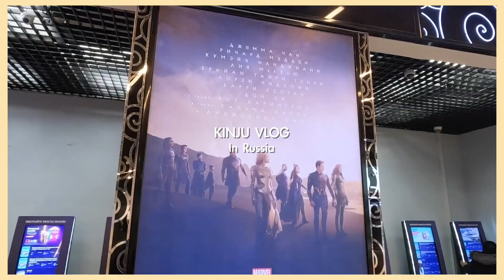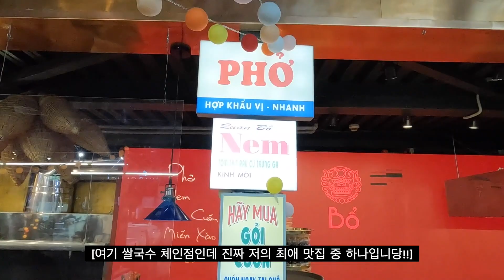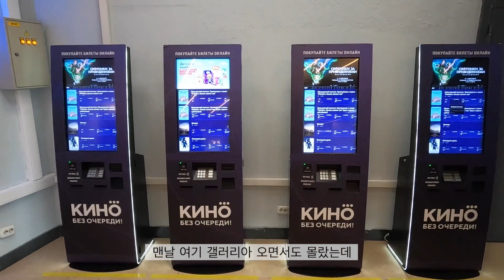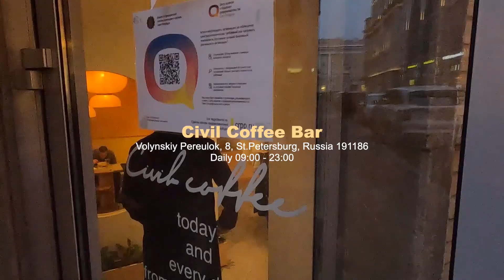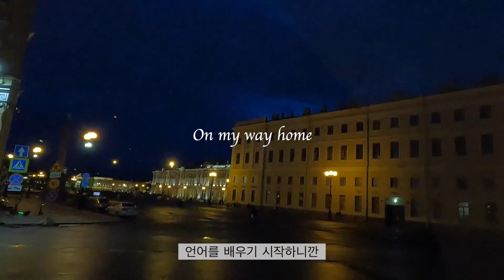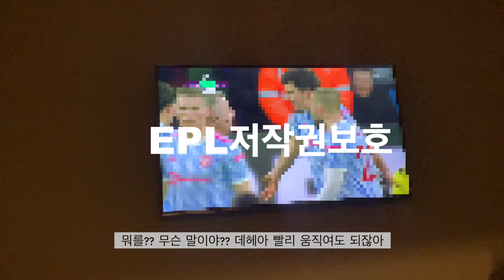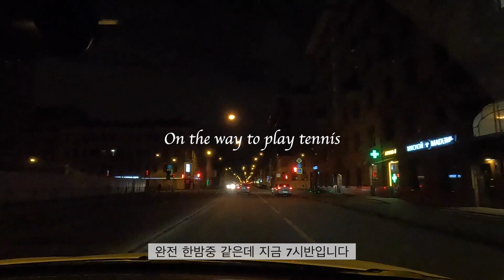🇷🇺 VLOG 러시아 상트페테르부르크 주말 데이트 | 취미가 같은 부부 | 골프 | 테니스 | 축구 | 맨유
요즘 러시아에서 학교 다니느라 정신이 없었는데,
오랜만에 남편과의 주말 데이트 브이로그로 돌아왔어용 :)

봄, 여름, 가을에 열심히 치던 골프가 시즌이 끝나서 (러시아는 10월말에 끝나요 보통 ㅠㅠ)
이번에는 겨울을 맞아 실내에서 할 수 있는 테니스를 같이 배우기 시작했어요 !!

또 둘다 맨유 팬이라서 요즘 맨유 경기는 꼬박꼬박 챙겨보려고 한답니당 😍

1. Intro 0:00
2. Day1 0:24
3. Day2 17:25
4. Ending 20:40